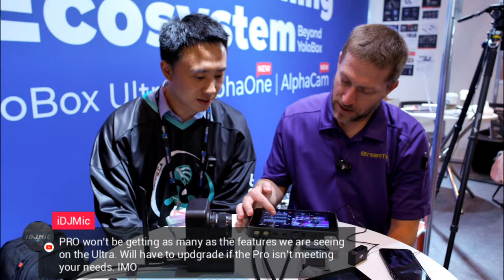YoloBox & AlphaCam at NAB '24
Join me on this special live stream from the NAB Show floor as I stream from the YoloLiv booth to see their innovative new AlphaCam solution with wireless connectivity to the YoloBox Ultra. Thanks to the YoloLiv team for the hospitality in letting me use their booth and gear for the live stream.

(Here's hoping we can get good cellular connectivity at NAB!)

- and SHARE one video you find useful so that others can see it. I appreciate your help as I launch this channel. None of the products or companies mentioned or shown in the video paid or compensated me in any way.

My Studio:
Main switch - YoloBox Pro
Subswitch - ATEM Mini
Subswitch - ATEM Extreme
Main Camera - Sony ZV-1 Camera
Overhead cam - AIDA
Side cam - YoloLiv Verticam
Audio - Diety Directional Mic

Other Great Tools:
Mevo Start
OBSBOT Tail Air
YoloBox Ultra
Amazon Fire 8" Tablet